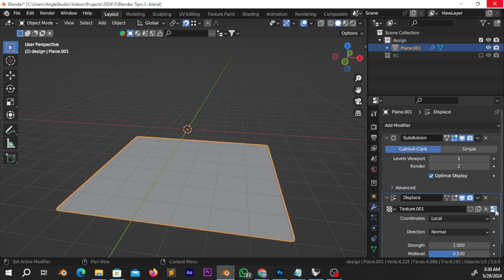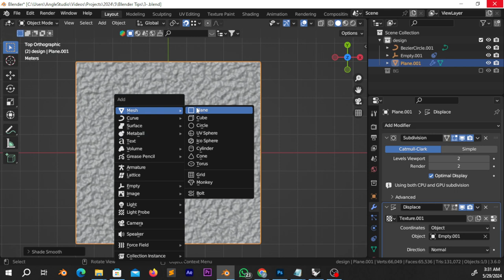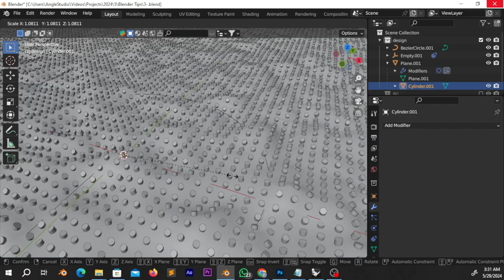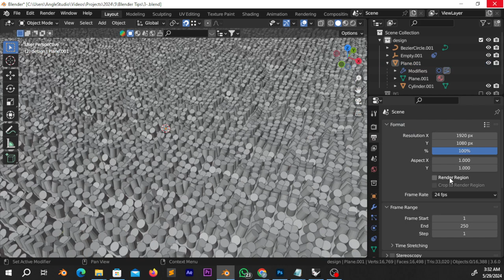Looping Animation : شرح بلندر عربى الدرس الثالث